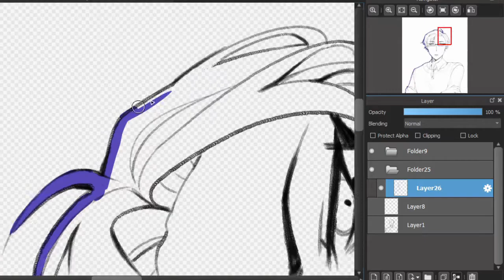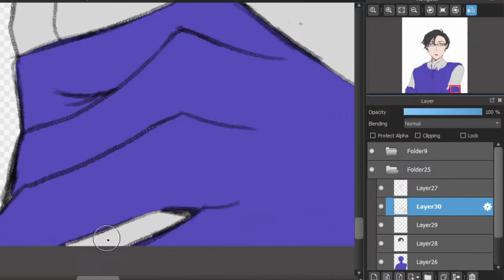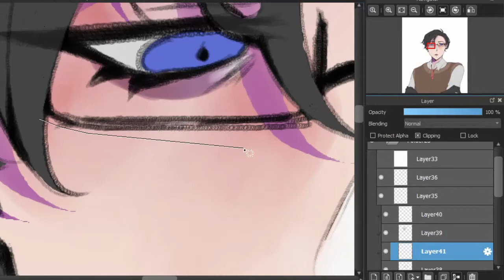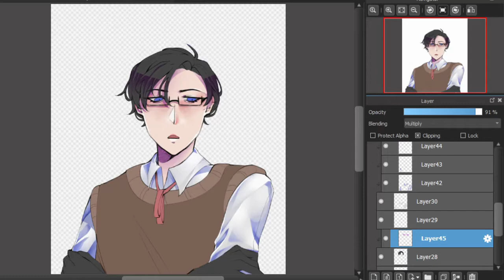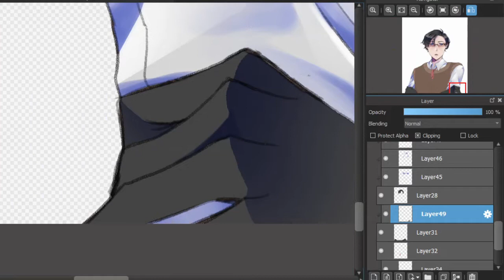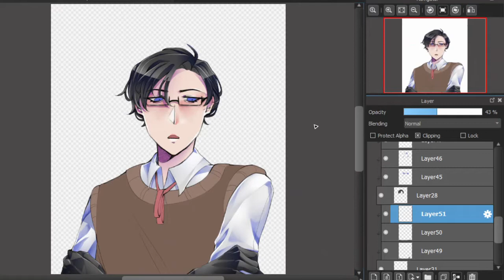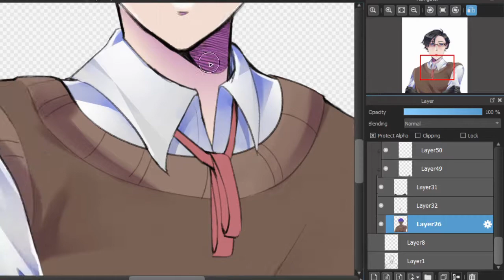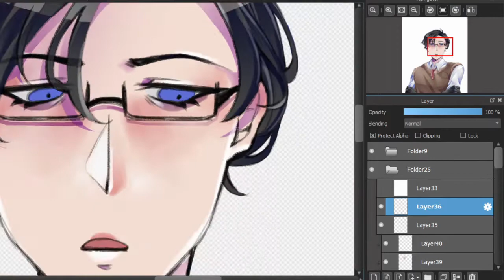Moriarty.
my gf's version of moriarty. cute, isn't he?